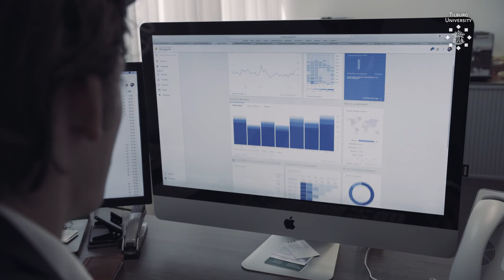Nominee BESI Award - Sander Berendsen SB Supply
The award for Best Entrepreneurial Student Initiative was presented for the second time on September 4, 2017, during the Opening of the Academic Year. The BESI Award is a Tilburg prize for students who contribute to solving a social issue.

SB Supply: a web shop with exclusive products that can be connected to mobile devices.